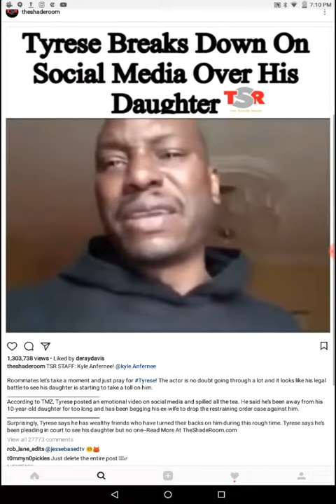TYRESE CRIES ON SOCIAL MEDIA OVER HIS DAUGHTER !!!! Plus CALLS OUT " THE ROCK "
TYRESE CRIES ON SOCIAL MEDIA OVER HIS DAUGHTER